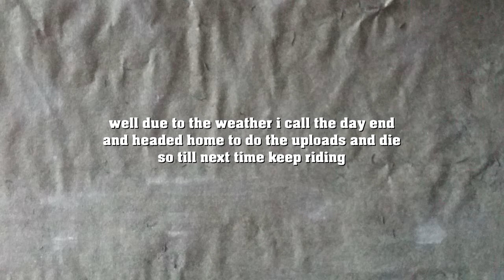lazy sunday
V-Log #25